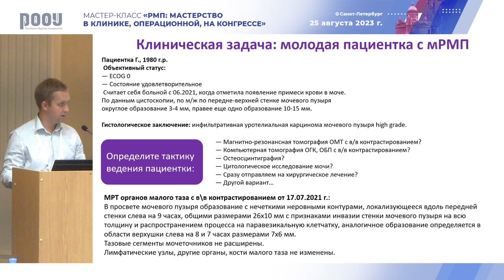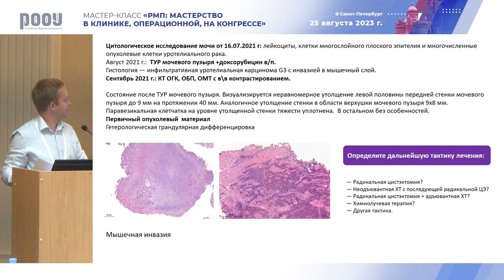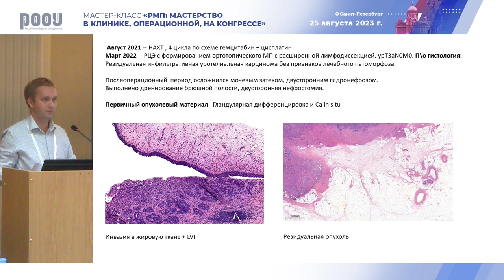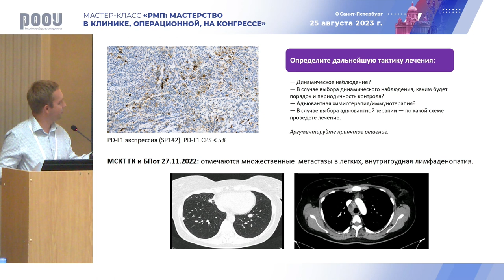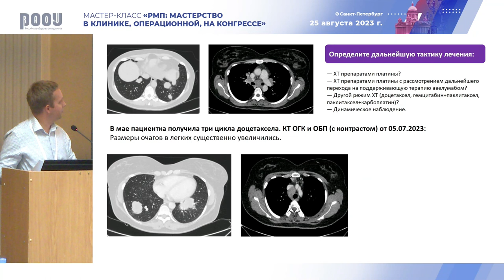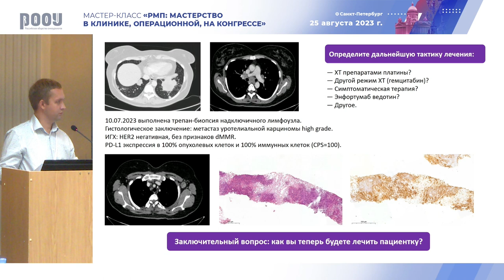Клиническая задача: молодая пациентка с мРМП. Чайков В. С.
25 августа в рамках мастер-класса «РМП: мастерство в клинике, операционной, на конгрессе» в г. Санкт-Петербург Чайков В. С. представил клиническую задачу на тему: "Молодая пациентка с мРМП".

❗Внимание! В настоящем видео представлен очный разбор клинических задач, решенных молодыми учеными во время тренинга. Докладчик не является лечащим врачом пациента.

✅ Эксперт:

👨‍⚕️ Чайков Владимир Сергеевич, научный сотрудник, врач-онколог, врач-хирург, отделение лучевого и хирургического лечения урологических заболеваний с группой брахитерапии рака предстательной железы, "МРНЦ им. А. Ф. Цыба" - филиал ФГБУ "НМИЦ радиологии" Минздрава РФ, г. Москва